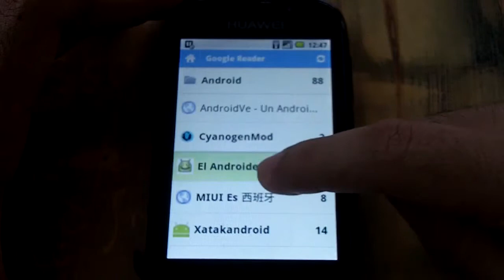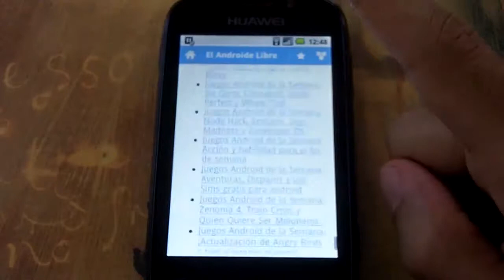Vendo Huawei U8220 - Mom12 #35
¿Te gustó?  Cómpralo en MercadoLibre.